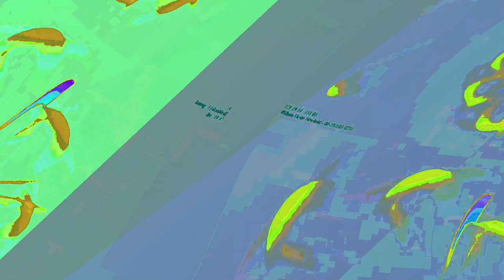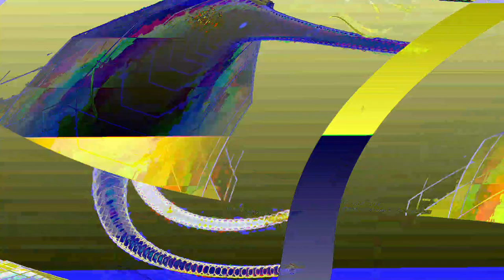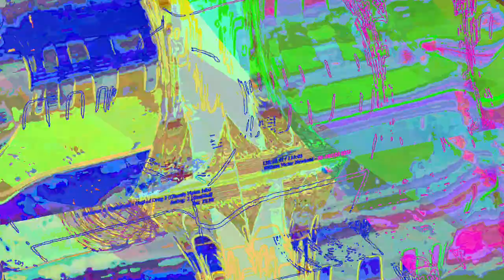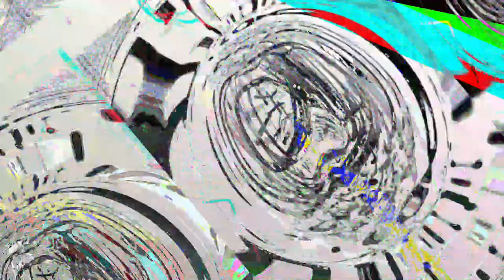[EPILEPSY WARNING] Movie 23 06 12 03h17m10s